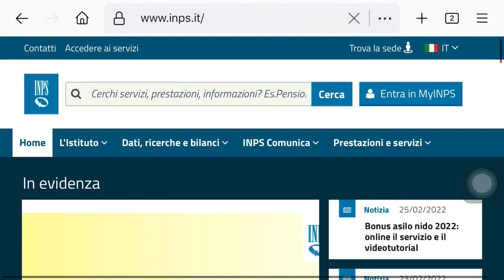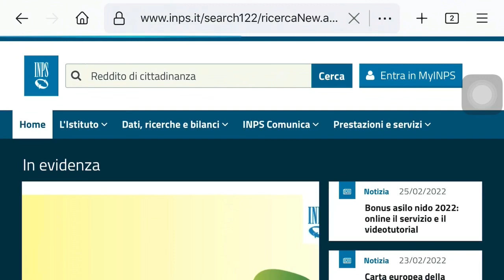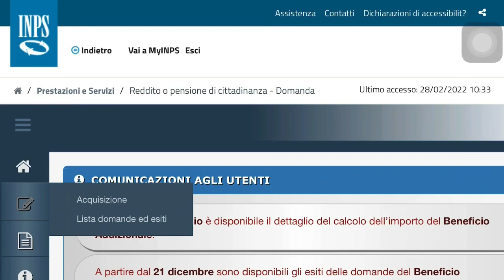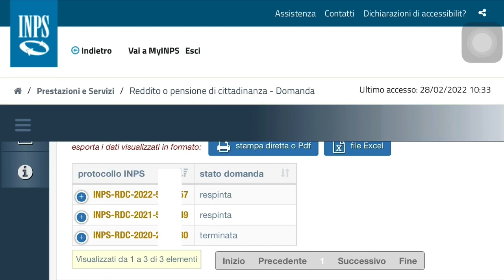Reddito di cittadinanza card respinto වෙලාද බලන්න විදියක් නැද්ද බලන්න මෙක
Reddito කාර්ඩි එක  rejected
වෙලාද බලන්න විදියක් නැද්ද බලන්න
මස ගාන කින්  සල්ලි ආවේ  නැද්ද

බලන්න මෙක